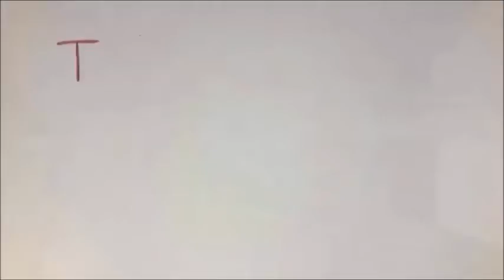Entry for Goldfish Stop Motion Animation Contest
My daughter provided the short narration. I made the music. I used  Goldfish baby and Goldfish colors.